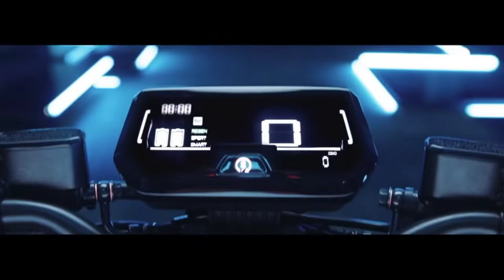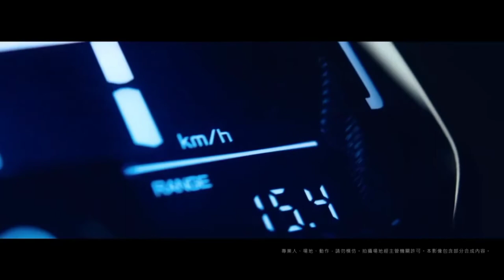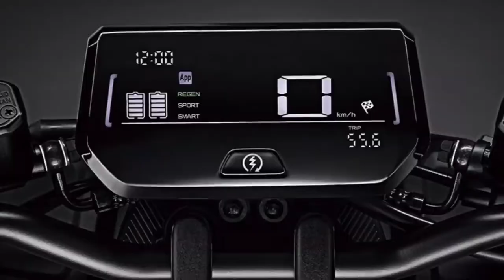New 2022 Yamaha EMF ubs - Electric Bike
Yamaha Launches New, Futuristic E-Scooter, Its Teaser Looks Like an Action Movie Trailer

A new electric scooter is about to be launched by Yamaha and it looks like something else. The pompous teaser makes you feel like you’re watching an action movie trailer, unveiling a futuristic two-wheeler all wrapped in mystery.

Taiwan-based company Gogoro recently announced its second collaboration with Yamaha on the new e-scooter called EMF, which will be powered by the former’s battery swapping platform for refueling.

Gogoro has gained massive popularity lately with the launch of its swappable batteries, with the company claiming that 97 percent of all electric scooters in Taiwan now use its battery swapping system. Moreover, 28 percent of all two-wheeled vehicles sold in Taipei last month are powered by its swappable batteries, according to Gogoro.

This isn’t the first time the two Asian brands team up. They started working together in 2019 when Yamaha launched its EC-05 scooter, also powered by Gogoro’s batteries.